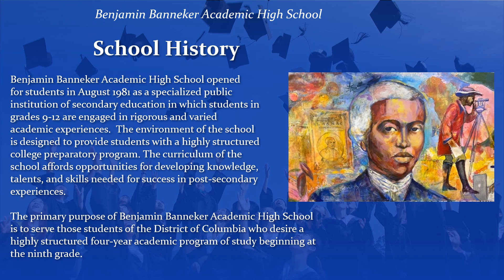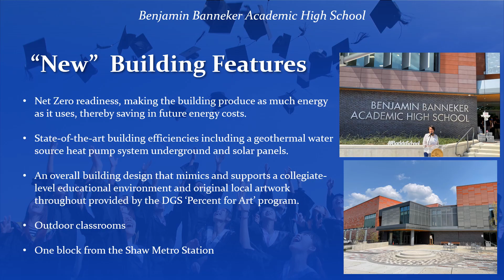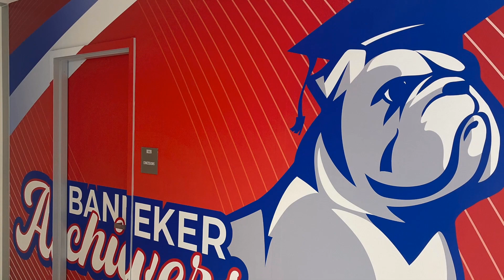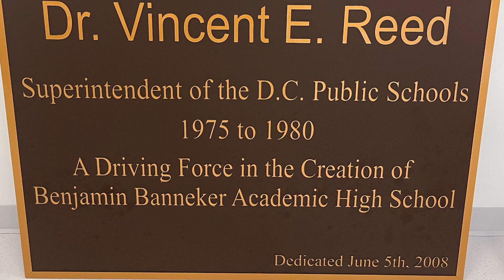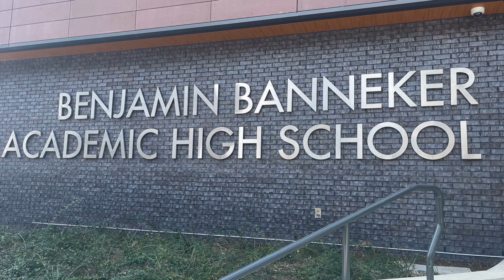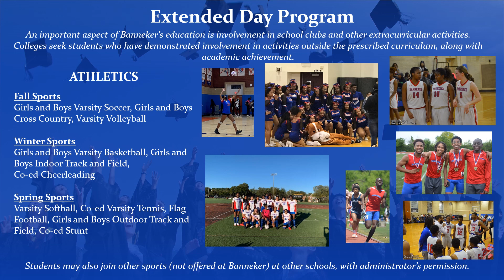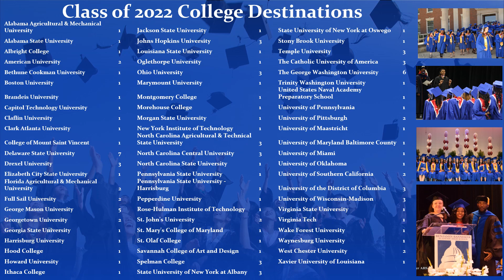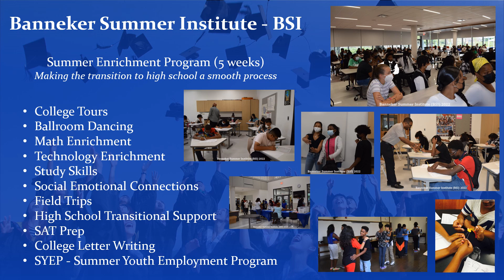Banneker HS Preview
This video will give an overview of Benjamin Banneker Academic High School in Washington, DC.